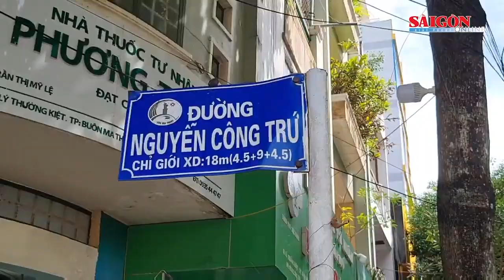Hàng loạt cây hoa sữa trên các tuyến phố ở Đắk Lắk ch.ết bất thường